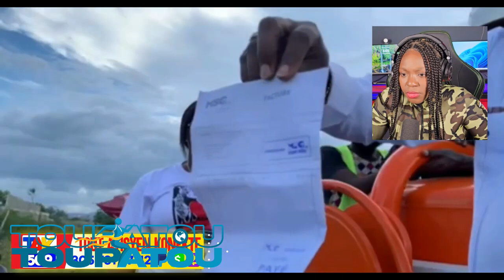GWO NOUVEL 25 SEPTEMBRE 2023 KANAL LA FINI AK ABINADER ARIEL HENRY SAKAJE BIL YO